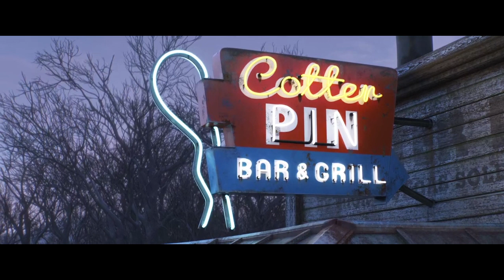The Dukes of Hazzard (JamesimusPrime2798) S1EP1: One Armed Bandits - The Boars Nest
(Read the whole description please)
Plot:
Bart and Gregg went to their local bar called the Boars Nest, it was owned by Hazzard County Commissioner Fat Tony, Bethany is Bart and Gregg’s cousin she works as a cocktail waitress wearing he pride and joy short shorts, Bart and Gregg found out about more the Slot Machines, and it has Fertiliser.

Side Note: One of the bad languages that was in the first 5 episodes was when Bo said to Daisy “If we weren’t cousins, I’d marry you.” Daisy said “It never stopped anybody in this family before.”, Plus Bo and Luke talking about if they dated a buzzer or a crane, that sort of Language was removed after the first 5 episodes.

Cast
Gregg Sulkin as Luke Duke (both main characters, have dark hair, muscular and kind)
Bart Simpson as Bo Duke (both also main characters, names start with B, have blonde hair and the youngest)
Bethany Walker/Sarah Quinn as Daisy Duke (both main females, both tomboys and have blonde hair)
Mung Daal as Uncle Jesse (both old and wise)
Lightning McQueen as The General Lee (both race-cars, with matching primary colours to each-other and won races)
Wreck-it-Ralph as Deputy Cletus Hogg (both clumsy)
Tyler Mitchell as Deputy Enos Strate (both kind and have a crush on Daisy and Sarah)
Stuart McCormick as Cooter Davenport (both funny, helpful, southern and work on cars)
Chief Wiggum as Sheriff Rosco P Coltrane (both main Police Chief and Sheriff)
Fat Tony as Boss Hogg (both big bosses, have neutral personalities and deceased)
Rose-bud as Flash (both dogs)
Arnold Shortman as Coy Duke (both have blonde hair and wear blue shirts)
Hiro Hamada as Vance Duke (both have dark hair, tall and skinny)
Ms Finster as Lulu Coltrane Hogg (both grumpy at times but good-natured)
Elle Whick as Myrtle/Mabel Tillingham (both phone operators in Swift and Shift and the Hazzard Phone Company)
Randy Marsh as L.B Davenport (both tradies)
Gideon Gleeful as Hughie Hogg (both spoiled, selfish and have Neutral Personalities)
Truffles as Miz Emma Tisdale (both love Mung-Daal and Uncle Jesse)Sheriff of Nottingham as Sheriff Little (both Sheriff’s and have Neutral Personalities)
Dr. Hartman as Dr. Petticord (both Doctors)
Dr. Hibbert as Dr. Appleby (both Doctors as well)
Harry and Mark as Wayne/Norris and Floyd/Barclay
Homer & Marge Simpson as Themselves (Bo’s Parents)
Lisa & Maggie Simpson as Themselves (Bo’s Little Sisters)
Darcy and Nicola Peltz as Themselves (Bo and Luke’s Girlfriends at season 7)
Spencer, Martha and Fridge as Themselves (Daisy’s Friends)
Ben Rosenfield as Himself (Luke’s Brother)
John Bennett and Lori Collins as Themselves (Luke’s Parents)
Carol, Kevin, Karen and Kenny McCormick as Themselves (Cooter’s Family)I’ll have other casts in the clips for the show.